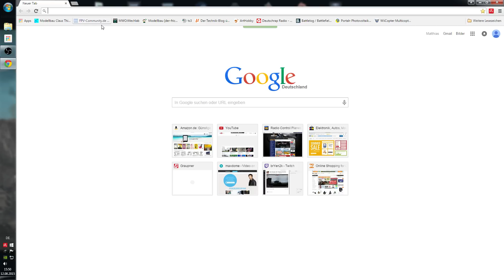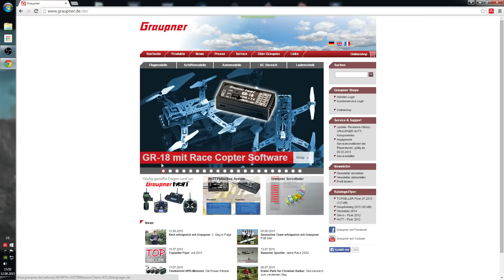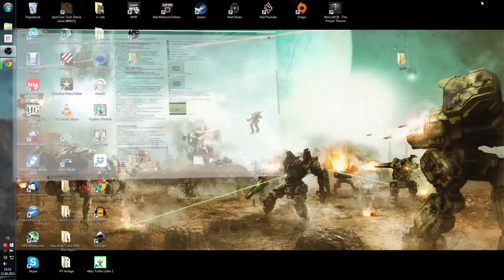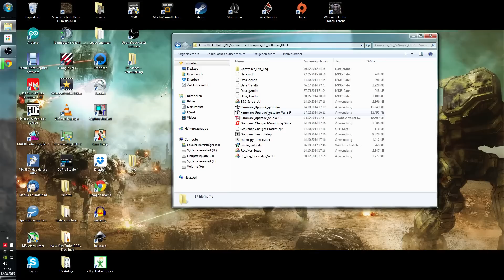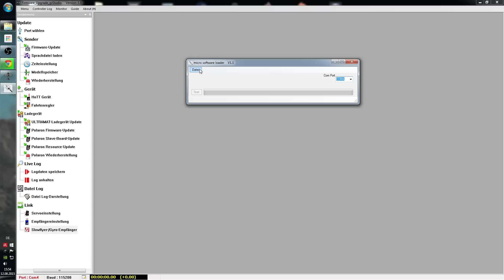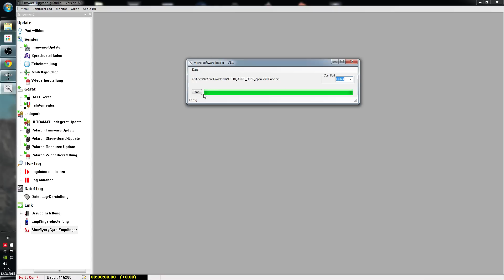Graupner GR-18 auf Kopter Software flashen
Hoffe ich kann euch mit diesem Video weiterhelfen um den GR-18 erfolgreich auf die Kopter Sofware zu flashen.
Teil 2. mit Einbau und Betriebnahme folgt.